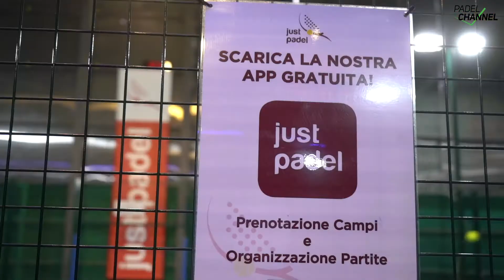Sei un'azienda? Vuoi promuovere il tuo circolo? Organizzi tornei? Padel Channel is waiting for you!